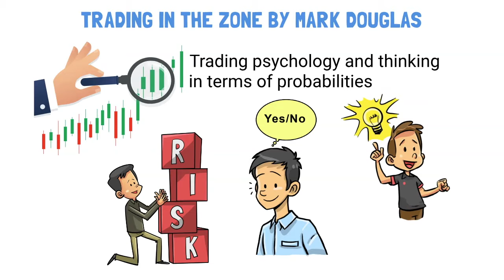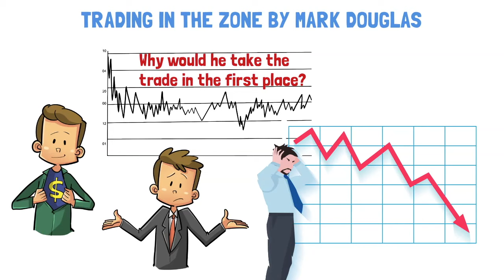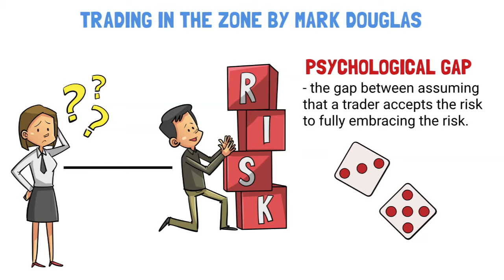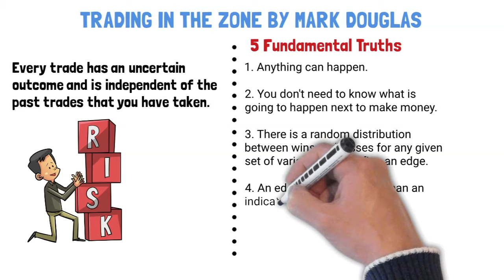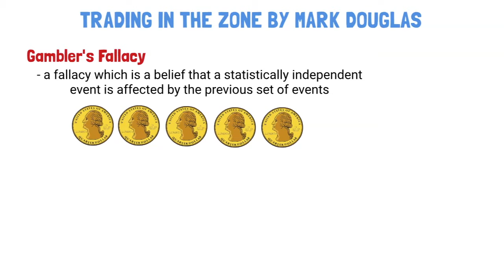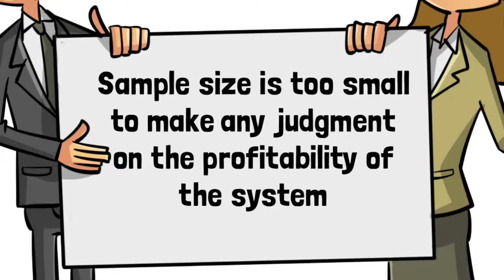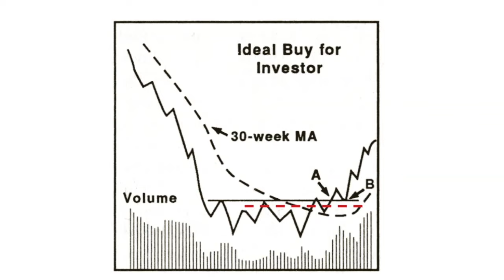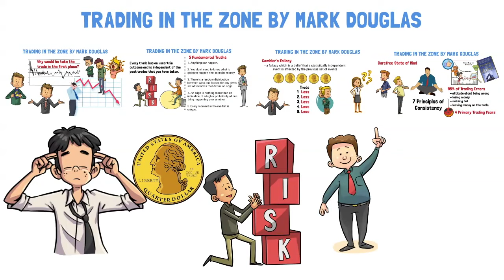TRADING IN THE ZONE SUMMARY by Mark Douglas: Master Trading Psychology Like a Professional Trader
In this forex trading tutorial video, I do a summary on trading in the zone by Mark Douglas. This book is one of the book that made a very big impact in my trading and help me master trading psychology.

It is often said that trading is 80% psychology and 20% methodology. The insights from this book will help you think like a professional trader.